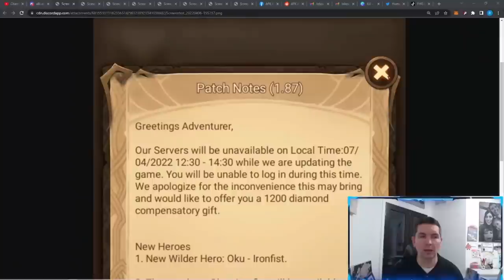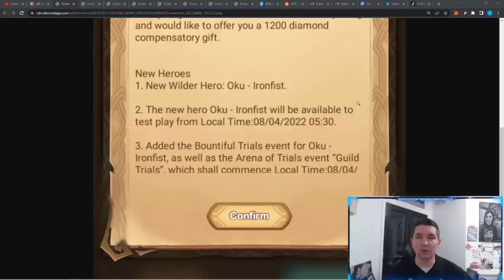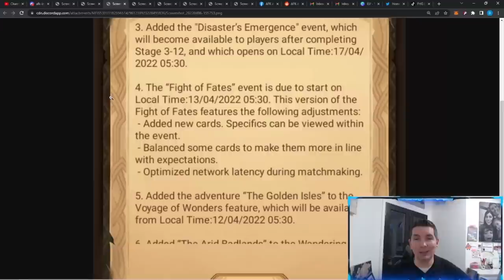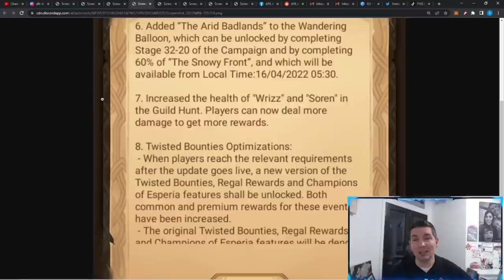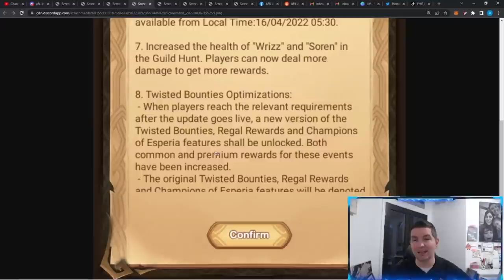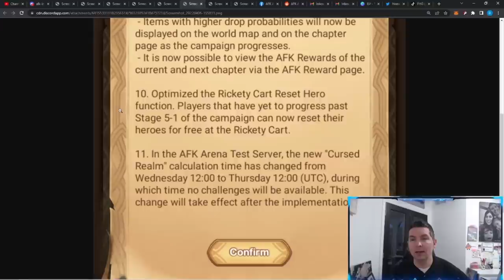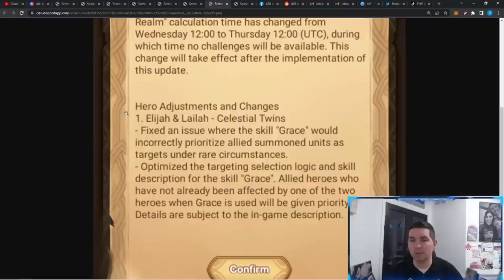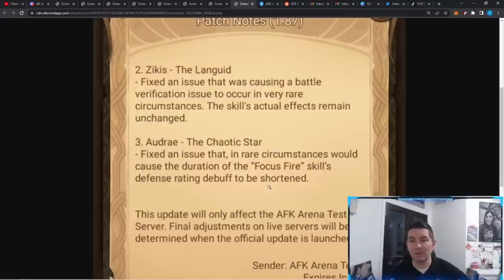NEW CODE - PATCH NOTES 1.87 BIG CHANGES! [FURRY HIPPO AFK ARENA]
Wrizz and Soren getting some LOVE! New Wilder Oku! New Code: JinSuo666